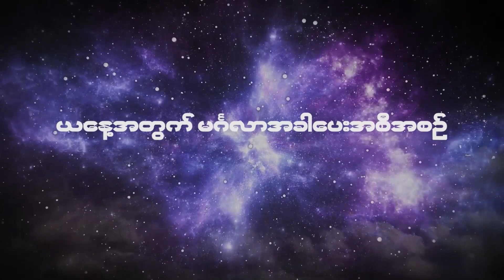၂၀၂၃ ဒီဇင်ဘာလ ၁၉ ရက်နေ့ ၇ ရက်သားသမီးများအတွက် ဗေဒင် မင်္ဂလာအခါပေးအစီအစဉ်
၂၀၂၃ ဒီဇင်ဘာလ ၁၉ ရက်နေ့ ၇ ရက်သားသမီးများအတွက် ဗေဒင် မင်္ဂလာအခါပေးအစီအစဉ်